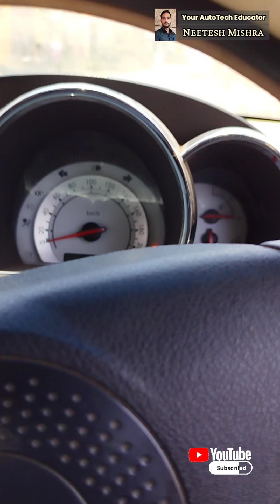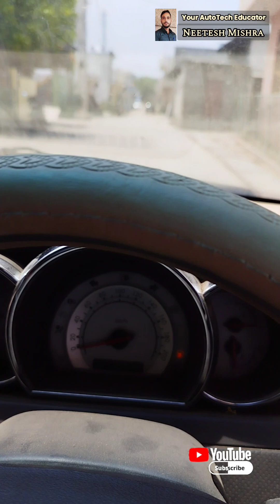How to Fix Chevrolet Aveo Speedometer Not Working#chevrolet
Hello finds,
In video we have learn how to fix a Chevy Aveo Speedometer.

My Achievement- Bronze Medalist Certify by        Maruti Suzuki